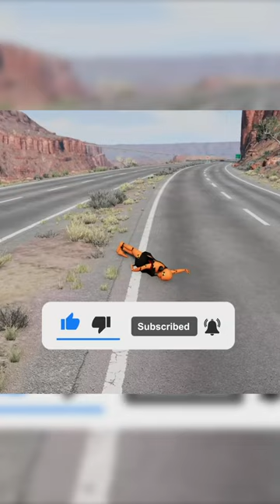Giant Lava Pit vs Huge & Small Cars BeamNG Drive 😂